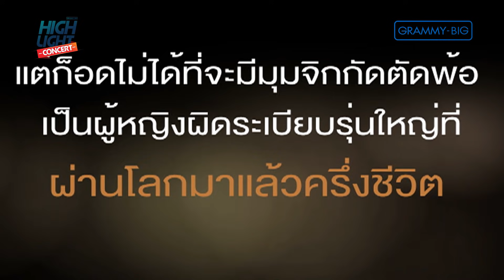30 ปี นิติพงษ์ ห่อนาค [ แอม เสาวลักษณ์ ] คำถามเดิม , คิดถึงคนแปลกหน้า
♫ จะให้ตอบไปว่าไง อะไรที่แยกเราให้ห่าง ทำให้ความรักเราจาง เพราะทุกอย่าง ก็มีแต่เธอที่รู้ ♫

♫ อยากบอกเธอว่าคิดถึงเธอ ไม่รู้เพราะอะไร ทั้งๆที่เจอะกันไม่นาน อยากให้เธอมาเจอที่เดิม ยังหวังได้พบกัน เพราะฉันไม่อาจลืมคืนนั้นกับเธอ ♫

มิถุนายน - กรกฎาคม 2562 นี้ พบกับ
Highlight Concert " The Masterpiece 30 ปี นิติพงษ์ ห่อนาค "

00:05 คำถามเดิม

03:20 คิดถึงคนแปลกหน้า